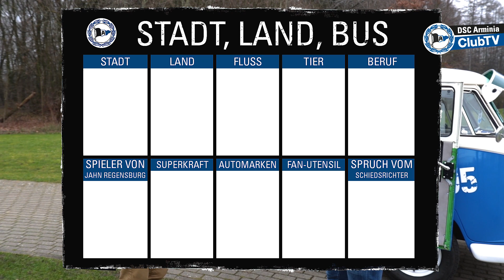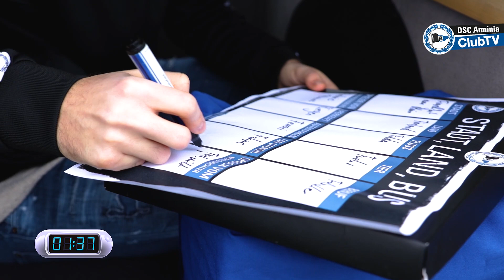#3 Stadt, Land, Bus - Florian Hartherz!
In unserer neusten Ausgabe von "Stadt, Land, Bus" haben wir Linksverteidiger "Flo" Hartherz in unseren T1-Bulli geschickt. Wie der Autoliebhaber sich schlug, erfahrt ihr im Video.

▶ Mehr Infos rund um